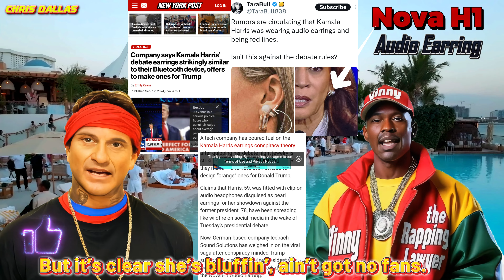My Cousin Vinny - Kamala's Bluetooth Earring Song!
Here's a song I wrote and created just for Kamala & her debate!

Here's the last few I did in case you missed any, all great ones according to many, check them out when you find time.

This is my most recent one - My Cousin Vinny's Take On The Debate, He Tells It Like It Is!

Elon Musk & RFK Jr. Drop Truth Bombs In Hip Hop Fashion Joining Trump’s Team With Style!

RFK Jr. & Kamala Debate! Tony Montana Moderates! RFK Jr. Gives Her An Earful! Kamala Can't Debate!

This is the follow-up and update to My cousin Vinny is pissed with illegals, this one's called "Oh No! My Cousin Vinny Is Even MORE PISSED! Update! Senate approved Bill AB-1840! Taxpayers Are F'D!"

My Cousin Vinny Crashes The DNC! What They Didn't Show You! OMG All Hell Breaks Loose!

My Cousin Vinny Is PISSED! Illegals With FREE Homes & Taxpayer Bones, He Sets The Record Straight!

I bet the majority of the Beatles fans and Jimi Hendrix fans don't even know this! It's a great watch if you ever find time give it a shot I think you'll like it, it's called Pesci, Hendrix & The Beatles True Story You Definitely Never Heard Of + The Zodiac Killer Deciphered, here's the

Terminator vs Hulk Hogan Battle Over Kamala, Trump & America's Future With A Very Special Guest too!

And in case you've missed any of the ones below, they are my 5 most popular videos at the moment which I've created that have or are  going viral, if you haven't seen them already, I hope you give them all a chance and watch them when you find time, all 5 are amazing! Here are the links

I also have another one going viral called Robert De Niro Pulls A 180 and Apologizes To Donald Trump!

I also have "My Cousin Vinny Defends Trump At His Appeal Trial With REAL FACTS" and it's going viral as well, here's that

And this one is with Curly from The Three Stooges getting into a heated argument with De Niro over Trump

And finally this one is - Joe Pesci Is Pissed At Trump's Assassination Attempt Today And Chimes In + The Raw Footage Included!

These are Trumps Accomplishments in 4 years!  Page 1 of 2 this is the Facebook

Here is the rest of Trumps accomplishments on page 2 this is the Facebook

🔗 Follow Us for Weekly Celebrity Resurrections:

📺 YouTube.com/@CelebrityRecreations
📺 Youtube.com/ChrisDallasDualped
📘 Facebook.com/CelebrtyRecreations
📸 Instagram.com/celebrity_recreations_
      Truthsocial.com/@Dualped
🎬 TikTok.com/@celebrity_recreations_
🐦✖ Twitter.com/Dualped1
🌀 Rumble.com/user/Dualped
🧵 Threads.net/@celebrity_recreations_